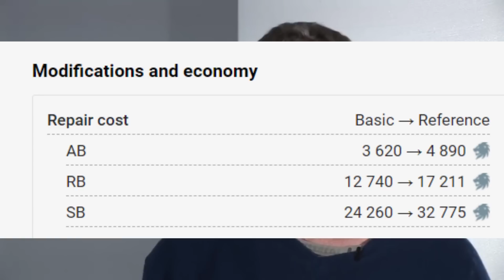Totally Unbiased Vehicle Review with Michael Rosen [War Thunder]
It is unbiased, I swear.